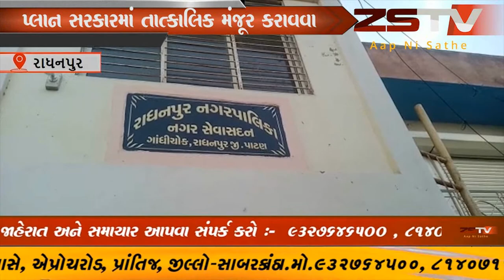રાધનપુર શહેરમાં વિકાસને ધ્યાને રાખી ટીપીડીપી પ્લાન સરકારમાં તાત્કાલિક મંજૂર કરાવવા